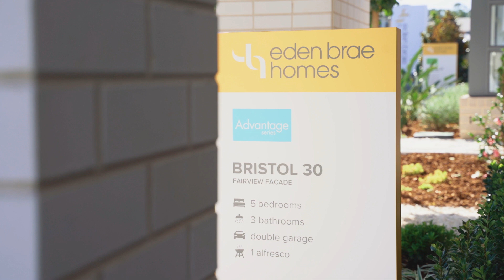Bristol 30 at HomeWorld Box Hill - Eden Brae Homes